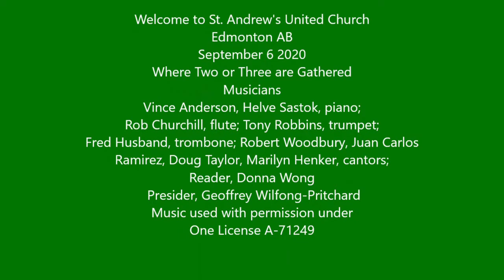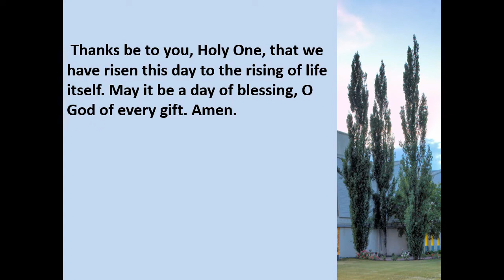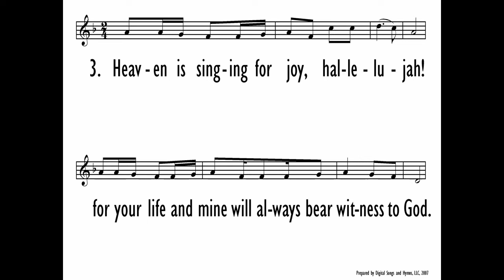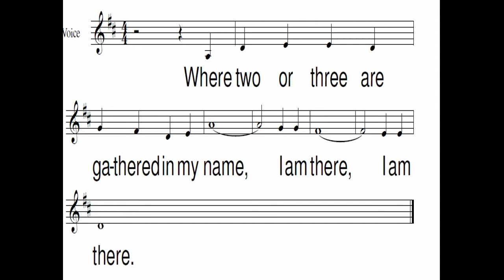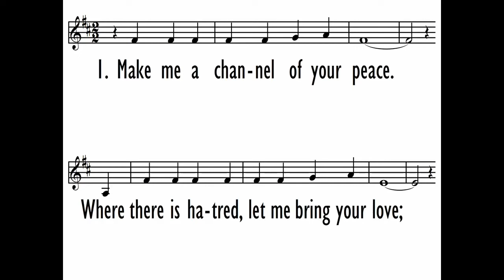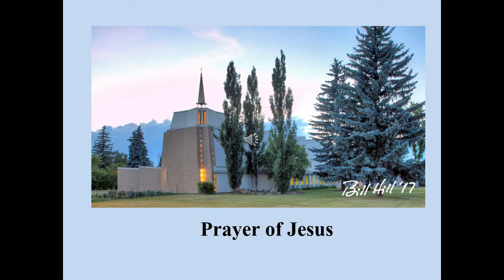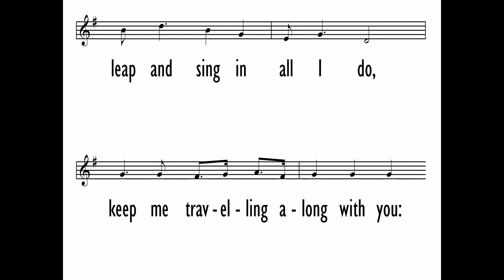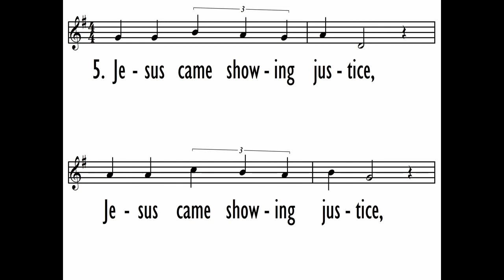SEPTEMBER 6 2020 WHERE TWO OR THREE ARE GATHERED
We Welcome You to Our Online Service for September 6, 2020

THE LIGHT OF CHRIST COMES AMONG US
Words of Welcome
Prelude
Candle lighting: Come All You People
Gathering Prayer: Thanks be to you, Holy Thanks be to you, Holy One, that we have risen this day to the rising of life itself. May it be a day of blessing, O God of every gift. Amen.
A Time of Centering
*Gathering Hymn: Heaven is Singing for Joy
WE HEAR GODS WORD
Response: Where Two or Three are Gathered in My Name
Proclamation: Loosen Up
                               Rev. Dr. Geoffrey Wilfong-Pritchard
Hymn: Make Me a Channel of Your Peace
AND RESPOND IN LOVE
Prayers of the Community
The Lord’s Prayer, sung 959VU Haas
*Hymn: One More Step Along the World I Go
*Commissioning & Benediction

*Congregational Response: Jesus Came Bringing Us Love

Musicians:  William Ramirez, piano, Helve Sastok, piano, Vince Anderson, guitar, Tony Robbins, trumpet, Rob Churchill, flute, Fred Husband, Trombone, Robert Woodbury, Marilyn Henker and Heather Miller, Cantors. St. Andrews Hand Bell Choir, Hazel Burn Director. St. Andrew’s

Reader: Donna Wong